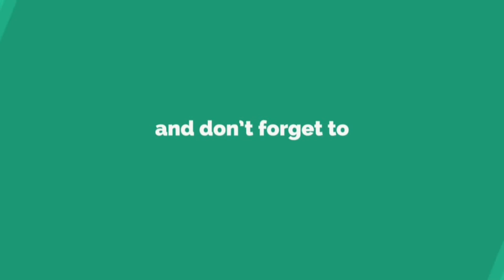Thibaut Courtois 201819 ● Ultimate Saves Welcome to Real Madrid